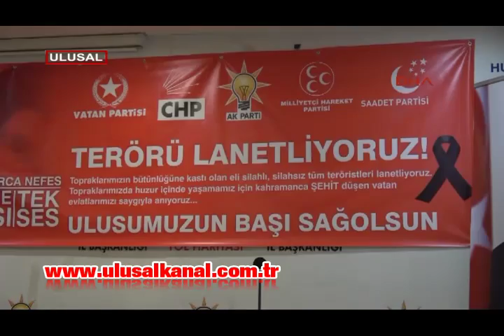AKP, CHP, MHP, Vatan Partisi ve Saadet Partisi'nden teröre ortak tepki